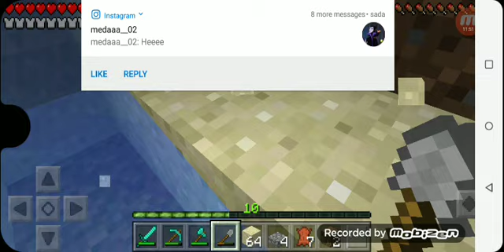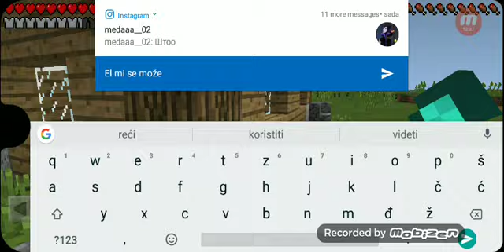Napokon ću snimati na kompu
(preživljavanje)